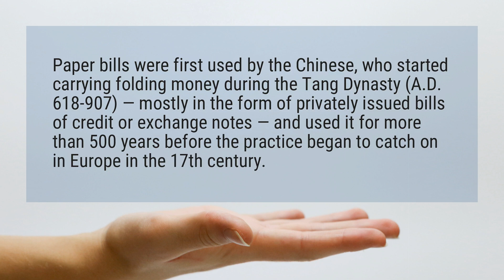Who invented banknotes?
Paper bills were first used by the Chinese, who started carrying folding money during the Tang Dynasty (A.D. 618-907) — mostly in the form of privately issued bills of credit or exchange notes — and used it for more than 500 years before the practice began to catch on in Europe in the 17th century.